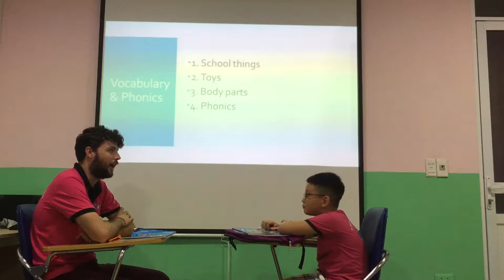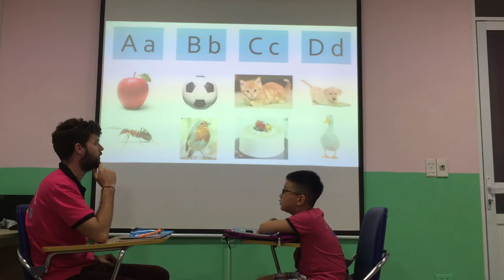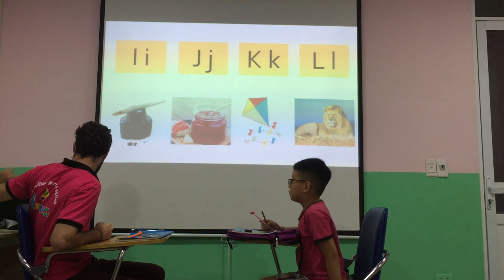Aladdin - Larva 3 - Speaking test Unit 1, 2, 3 (21/07/2018)